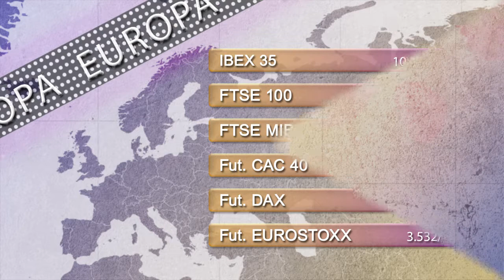Vídeo Soportes y resistencias de los principales índices de Bolsa